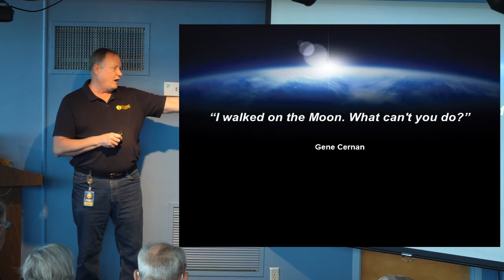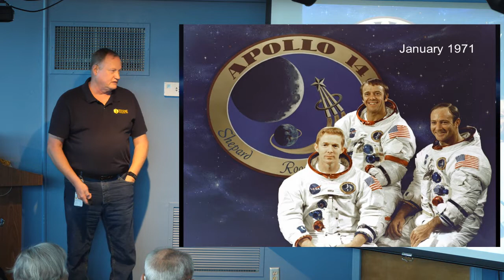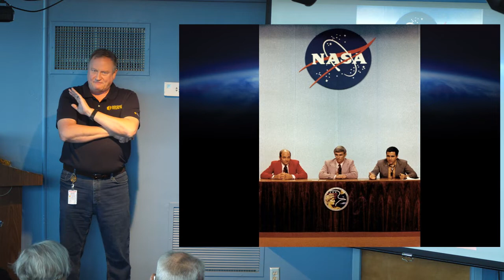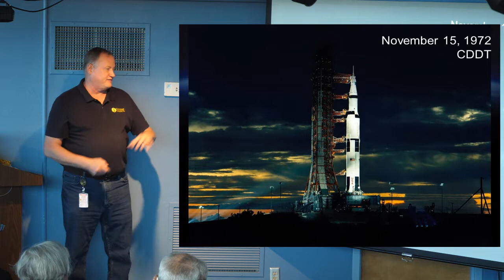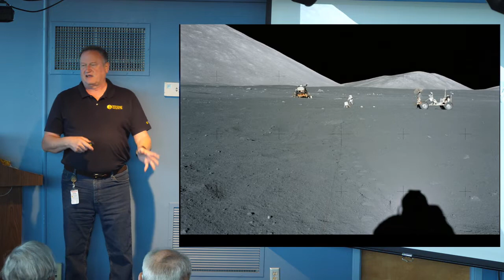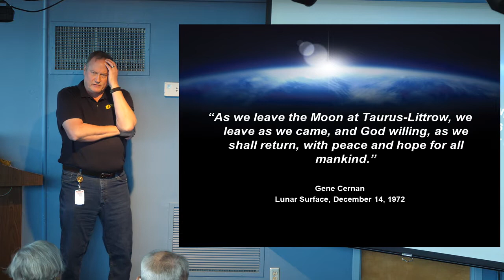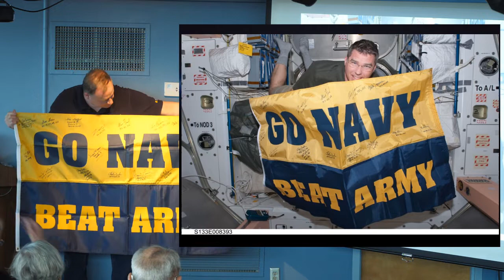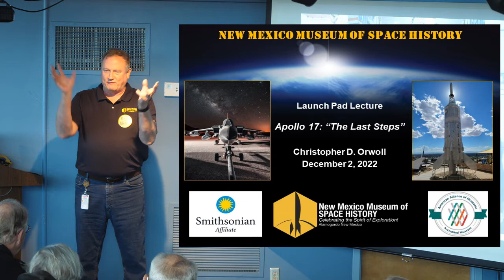Apollo 17: The Last Steps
Museum Director Chris Orwoll celebrates the 50th anniversary of the last manned Mission to the Moon, the flight of Apollo 17.